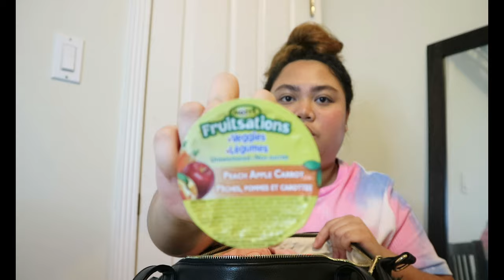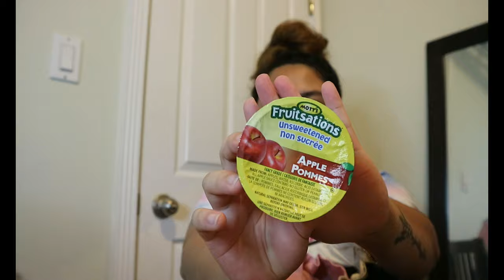Amazon Unboxing + What's In My Diaper Bag 2022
It's been a long time since I posted a video but I am back for more videos! So you better watch out for more content. For today's video i'll be sharing with you guys what's inside my diaper bag, the things I bring when we have to go out. I'll also share some stuff I bought from amazon. Let me know what kind of videos you want me to do next down on the comments section. Hope you enjoy this video and it's somewhat informational to you guys. See you on my next one!

If you're still reading this, thank you so so much for taking the time to watch my video!